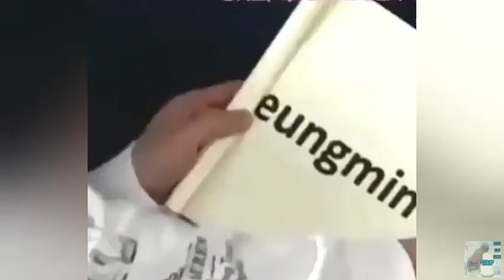2Min aka Divorced (ReMarried Couple) 2020(21) Moments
2Min Moments.. UwU...

Photos, Video Clips And Songs Not Mine.. Credits To All The Respectful Original Owners.. Love Yall..😘